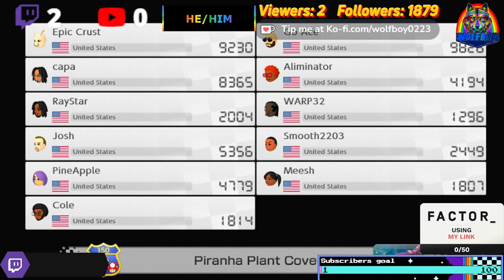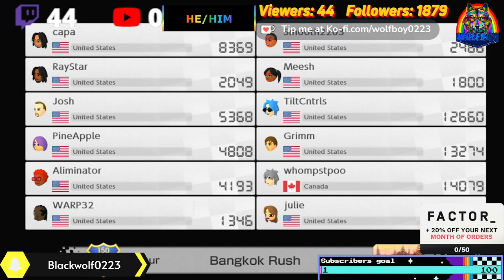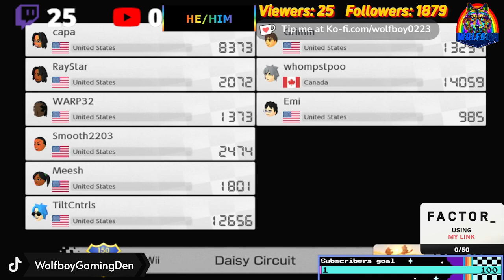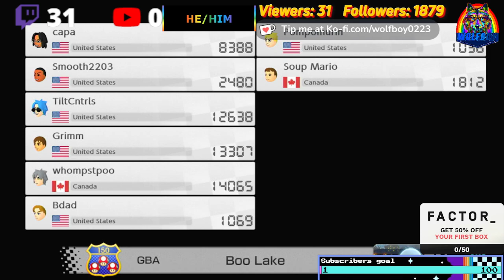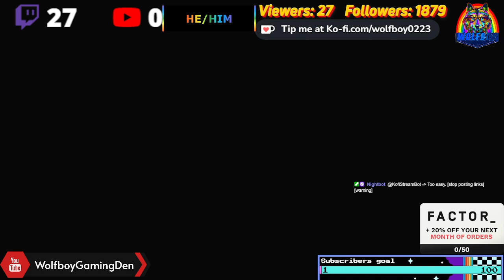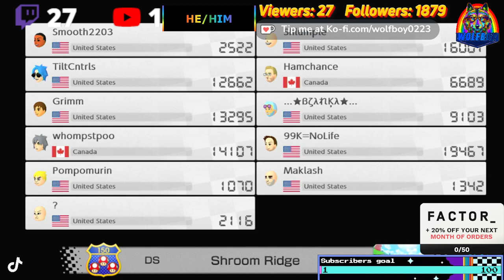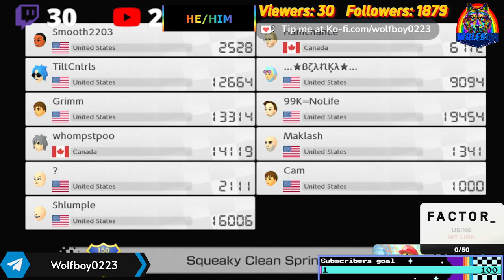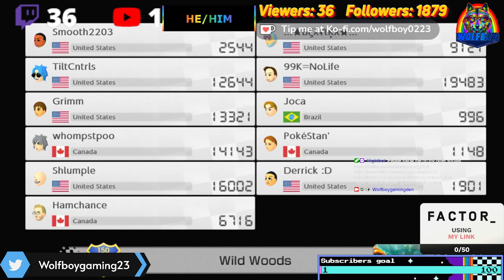Mario Kart 8 Powered By !Snacks4Gamers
"Calling all Mario Kart enthusiasts! Hop on board for an epic gaming adventure as we rev up our engines and compete in heart-pounding races. Join me on a thrilling live stream of Mario Kart 8, where we'll navigate through colorful courses, dodge obstacles, and unleash power-ups. Grab your controllers and let's embark on this exhilarating journey together!"